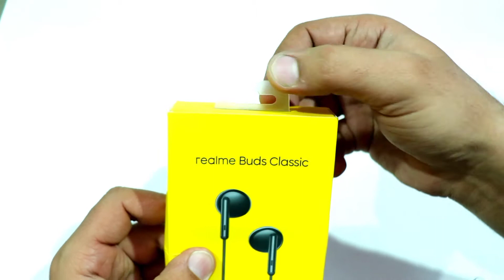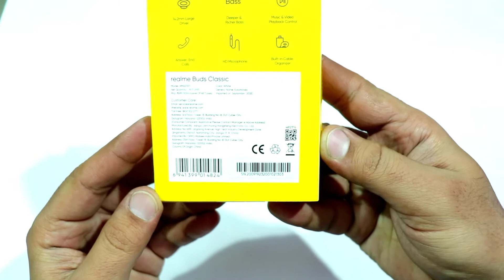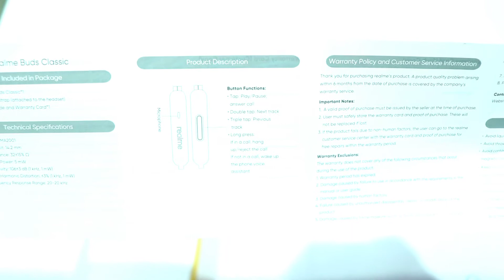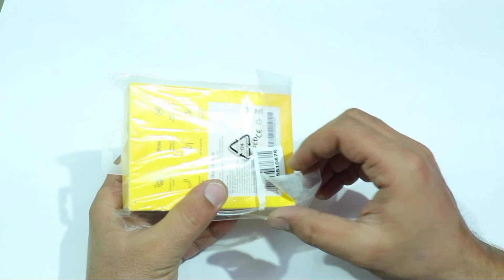Realme Buds Classic Unboxing!